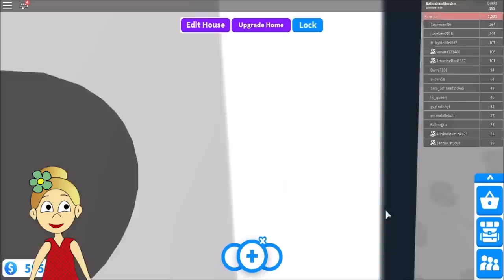Adopt me roblox 😲 Бабушку Шошо удочерили ! Роблокс на русском языке ( роблокс удочери меня )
И конечно, мне будут нужны ваши подсказки и рекомендации.